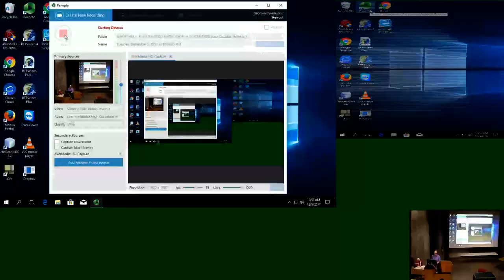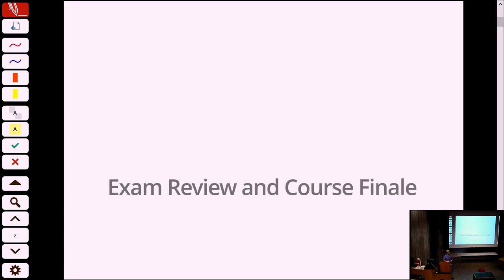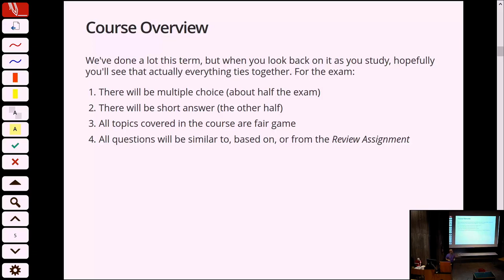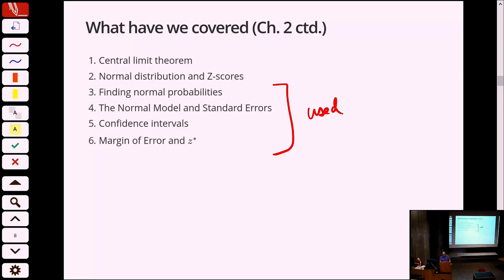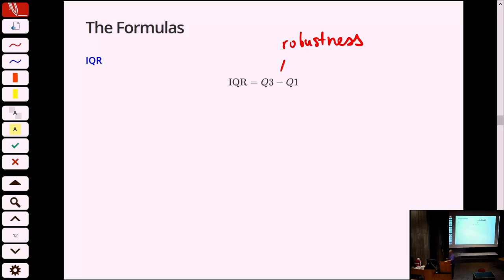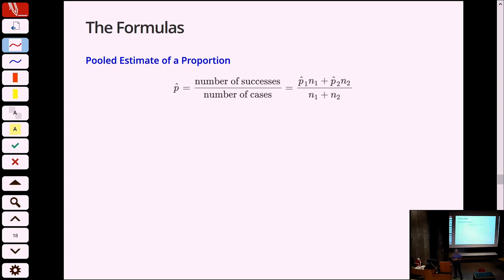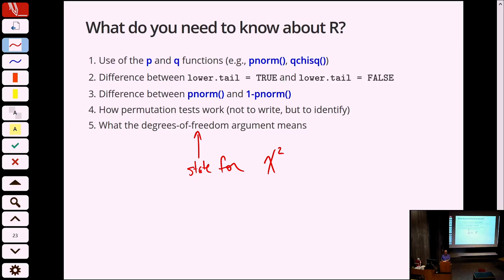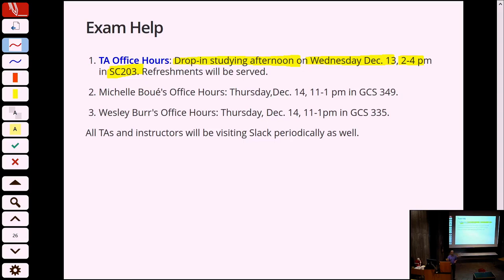(lecture) MATH 1051H-A - Lecture 12 - Exam Review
Short lecture, December 5th. Reviewed the exam content.